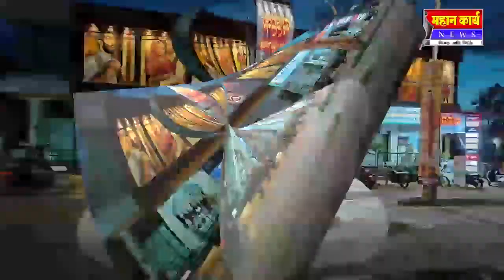मांजरीवाडी येथे शुद्ध पेय जल घटकाचे उद्घाटन